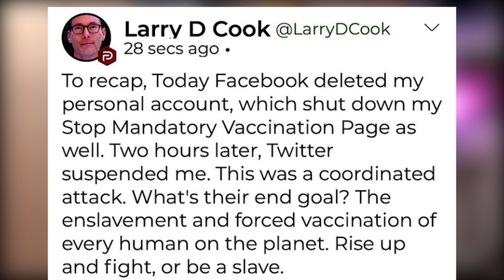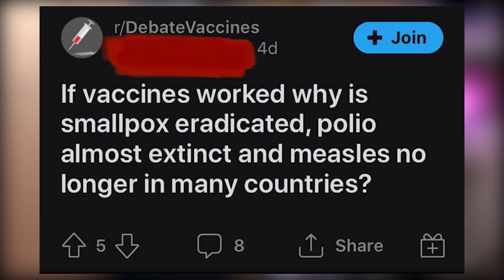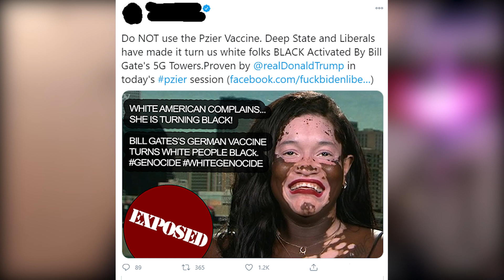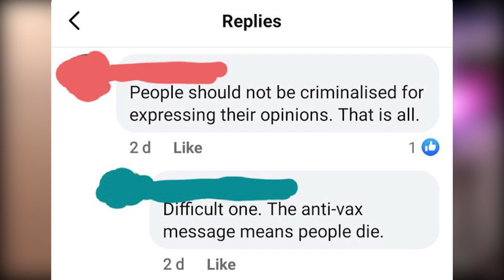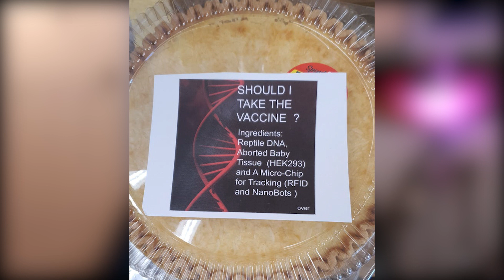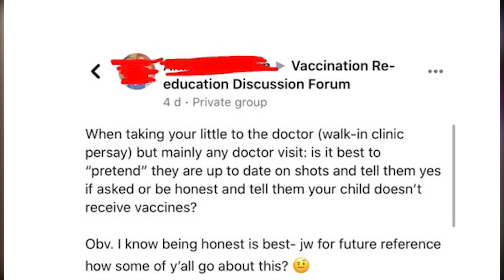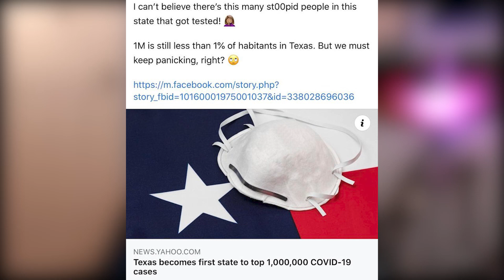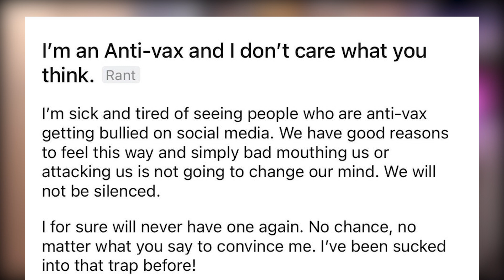Stop Killing Old People! r/vaxxhappened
Today we return to the dreadful world of antivaxxers, and discuss at length why they are dangerous and why you should vaccinate.